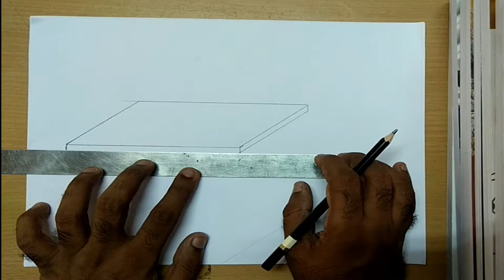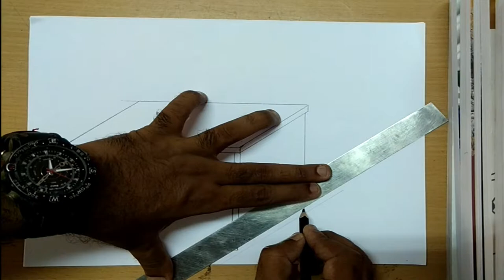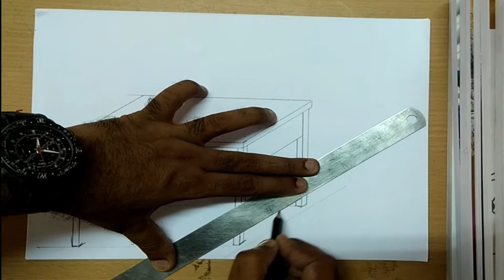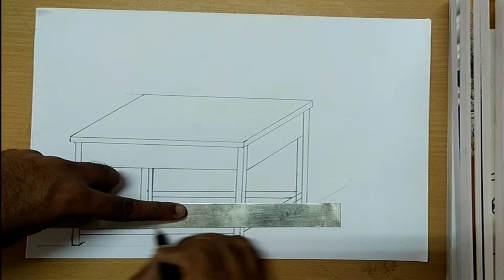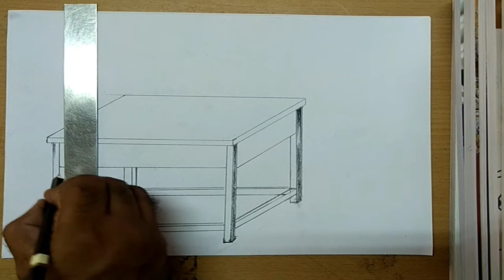How to draw a table and pencil shading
Draw a table step by step simply and pencil shading.